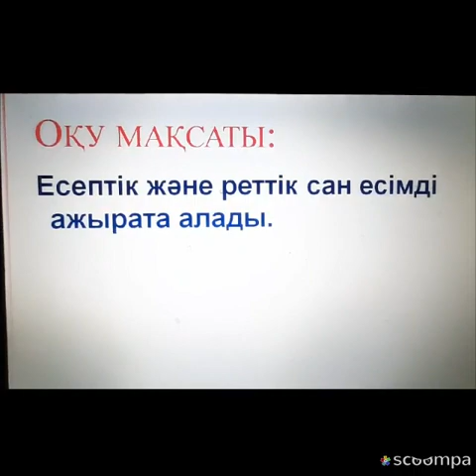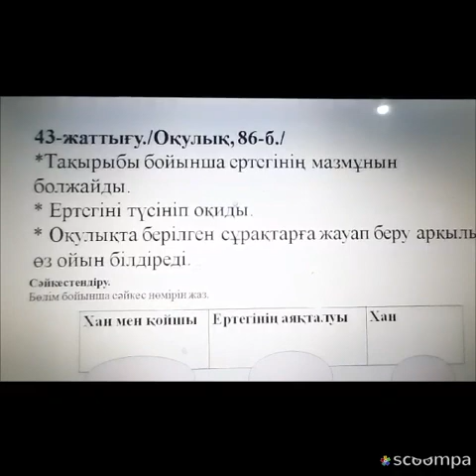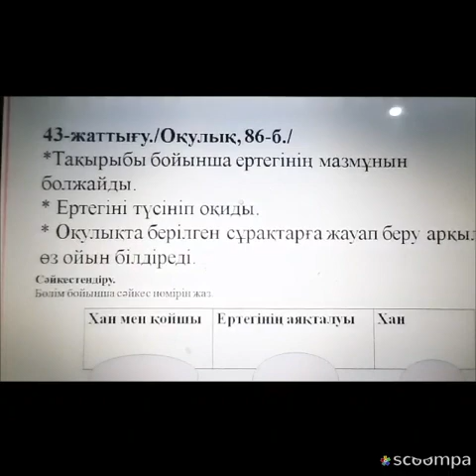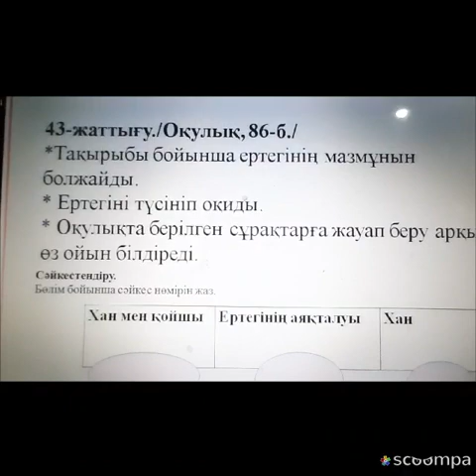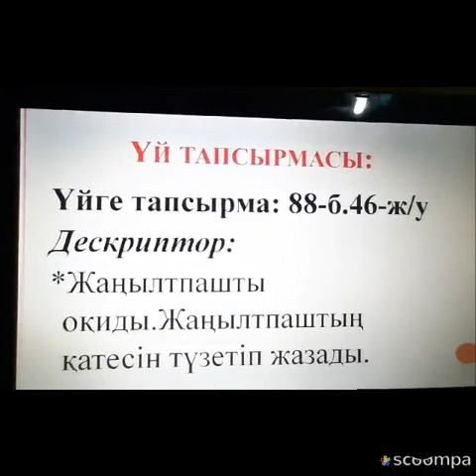3-сынып. Қазақ тілі. Есептік және реттік сан есім. 3-бөлім